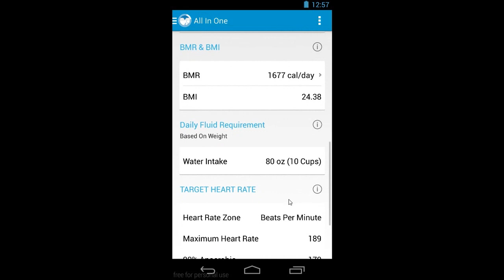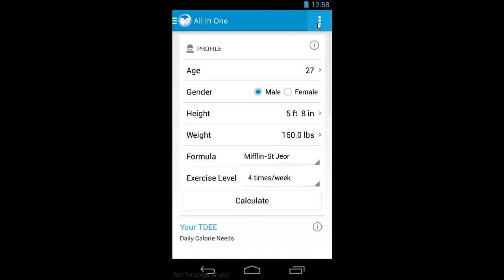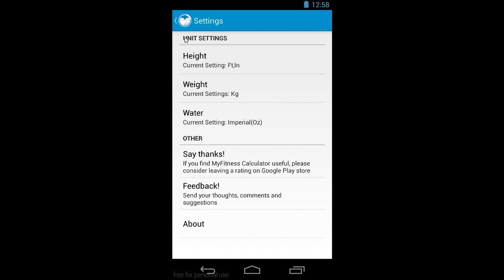Demo of MyFitness Calculator Android App